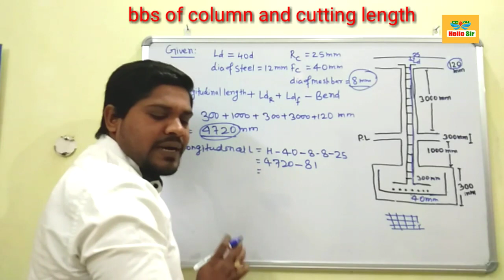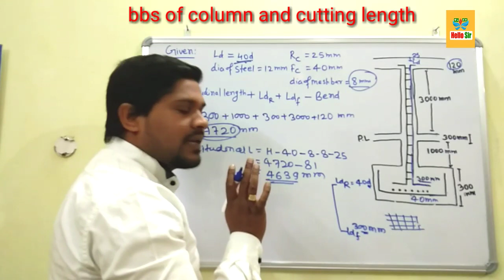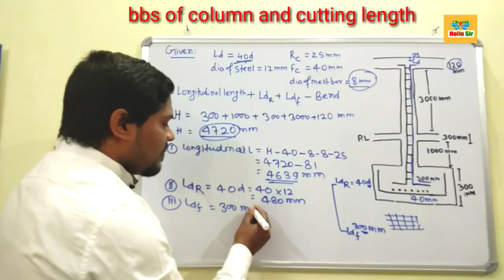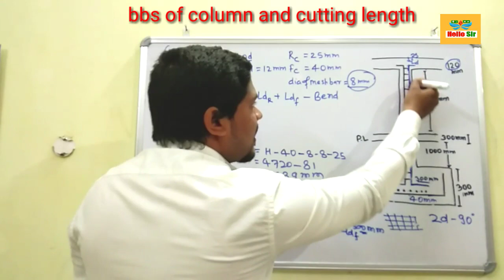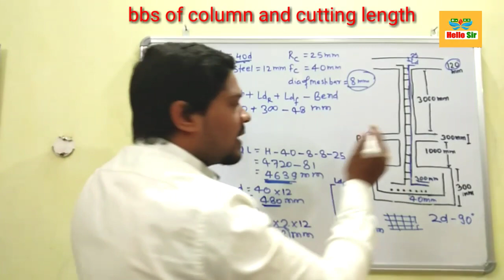bbs of column reinforcement | cutting length of reinforcement used in column | bbs of column footing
bbs of column footing,bbs of column ring,
bbs of column stirrups,bbs of column reinforcement, cutting length of reinforcement used in column